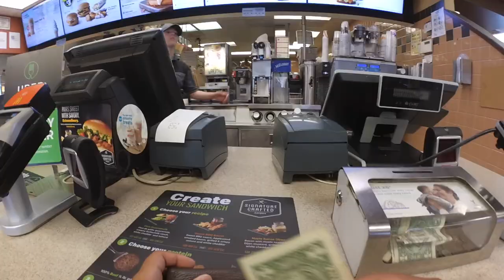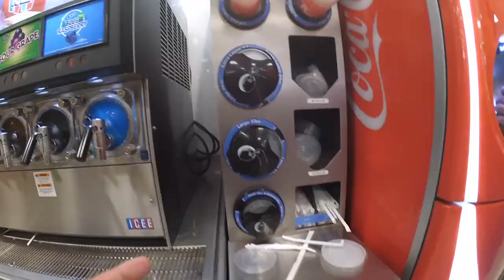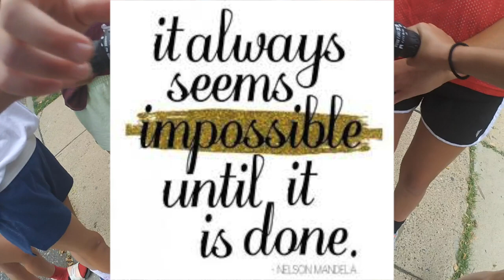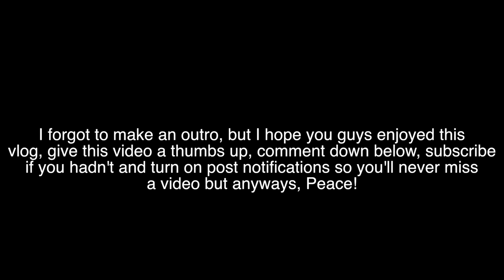SHE BROKE MY BIKE WITHOUT PAYING ME BACK